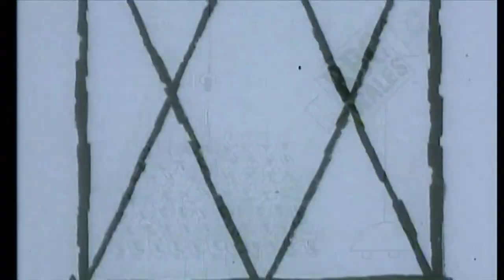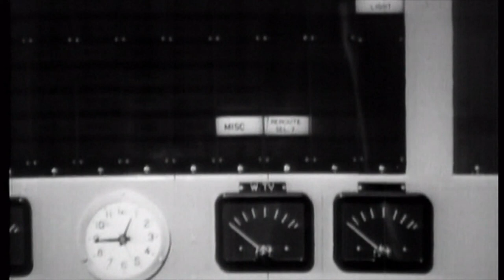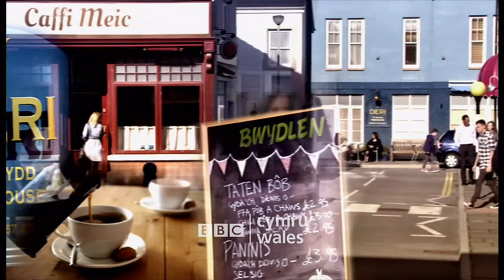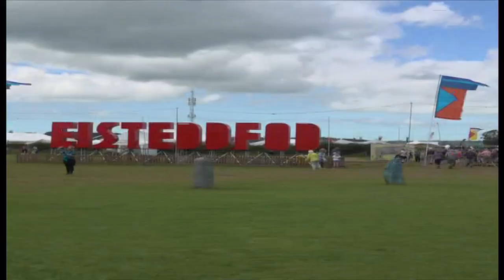BBC at 100 years old - first radio broadcast on this day in 1923 (CE) (UK) (6) full report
Following the BBC at 100 last year, now its the turn of BBC Wales at 100 here and what it has done in the last century and its been a lot, especially its leap into television.